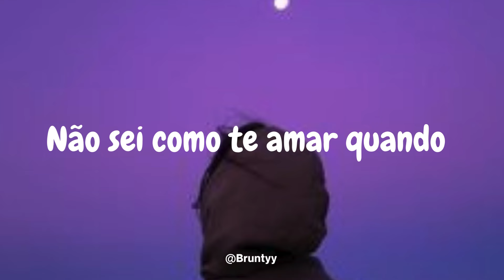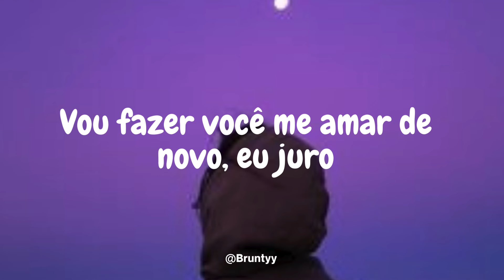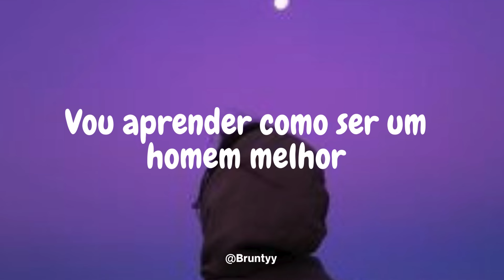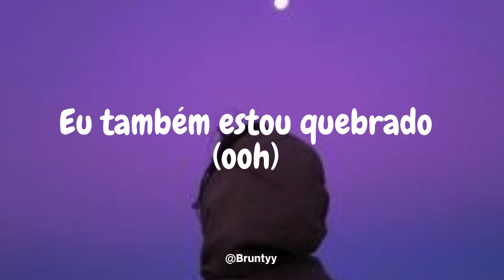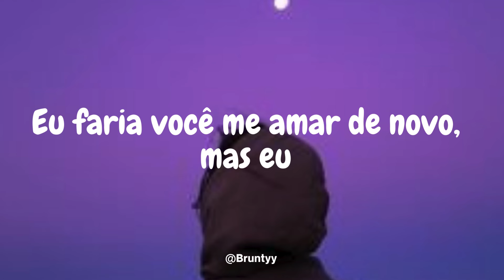Liam Payne - Teardrops (Tradução/Legendado) PT-BR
Liam Payne - Teardrops

Teardrops are fallin'
Down your face again 'cause I don't know how to love you
And I am broken too

Maybe your words make sense
I could be the problem, I'm so sorry
I know we could just be friends
But I don't know how we come down from this softly

Checkin' on my phone tryna see what I did last night
Baby, I'm hatin' on myself 'cause I hate it when I make you cry

Teardrops are fallin' down your face again
'Cause I don't know how to love you when
I am broken too
Teardrops are fallin'
I'll make you love me again, but I
Don't know how to love you when

All we do is break and bend
I'm strugglin' to see the sunrise lately
Really wish that I could mend
All the little things that make you crazy

Checkin' on my friends tryna see what I did last night (last night)

Teardrops are fallin' down
I'll make you love me again, I swear
I'm gonna learn how to be a better man

Tell me, is there any room to love you?
Any room to hold you?
Any room to love you?
Any room to love you, love you?

Checkin' on my phone just to see what I did last night
Ooh, I'm hatin' on myself 'cause I hate it when I make you cry, I, oh

Teardrops are fallin' down your face again (down your face)
I am broken too (ooh)
Teardrops are fallin'